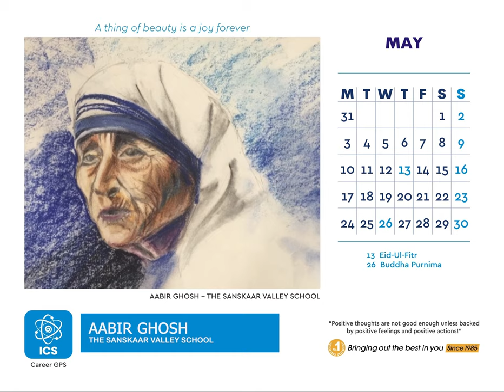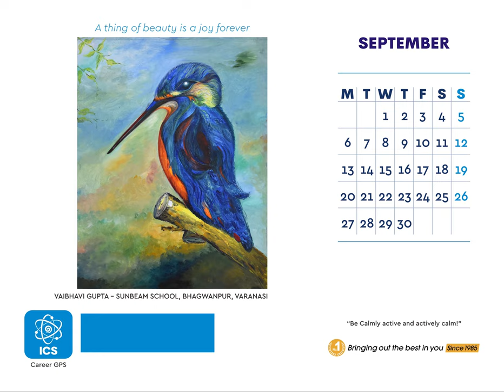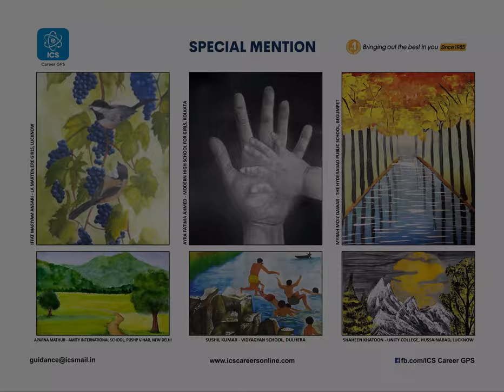Glimpses of signature ICS Desk Calendar 2021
The 11th edition of the signature ICS Desk Calendar 2021 showcases the talent of students from 126 schools of India, Bangladesh and the Middle East.
The brilliant artworks displayed in the calendar were created as part of the ICS International Painting Competition & Exhibition, organised on November 10th, 2020. Students presented their interpretation of John Keats’ ‘A Thing of Beauty is a Joy Forever’.

Dr. Amrita Dass, Founder Director, ICS, career-consultant and educationist, said, “The ICS Painting Competition-Exhibition is a unique initiative to nurture promising new artists in the early stages of their academic lives and give them a platform to showcase their creativity.”
The panel of judges, who chose the winning entries, comprised art connoisseurs Ruth Leano, Chief Field Officer, UNICEF, Jayant Krishna, Group Chief Executive Officer of the UK-India Business Council, and Graphic Designer Ingella Gujral who is also a visiting faculty at the Lucknow University.